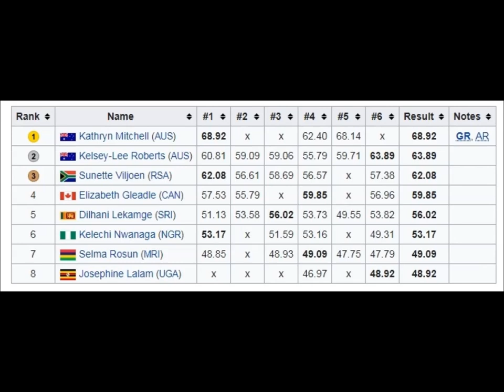Kathryn Mitchell (Australia) javelin 68.92 meters 2018 Commonwealth Games.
Kathryn Mitchell (born 10 July 1982) is an Australian track and field athlete who competes in the javelin throw.
She has represented her country at two Olympic Games, finishing ninth in 2012 and sixth in 2016.
She won gold at the 2018 Commonwealth Games with a throw of 68.92 m, a Commonwealth Games, Australian and Oceanian record. It also ranks her seventh on the world all-time list.
As a fourteen-year-old, she started in the sport but did not begin to take the sport seriously until she was seventeen years old.
She took up the sport after her sister borrowed a javelin from school to practice with it for a school event.
Mitchell was coached by Lindsay Burgoyne in high school.
At the start of high school, she broke the school record by 4 metres (13 ft).
She was coached by Eric Hollingsworth from 2003 to 2009.
Uwe Hohn has been her coach since 2010.
She trains at Olympic Park in Melbourne and has a scholarship with the Victorian Institute of Sport.
She is a member of the Eureka Athletics Club.
In 2006, Mitchell represented Australia at the Commonwealth Games, where she made the finals in the javelin, finishing sixth overall.
She finished first at the 2008 National Championships in Melbourne, Australia.
In 2010, she set a Victorian state record in the javelin.
At the 2010 Commonwealth Games, she finished fift.
Prior to competing in India, she spent four weeks training in Germany.
She finished second at the 2011 National Championships in Melbourne, Australia.
In January 2012, she competed at an Athletics Victoria inter-club meet, where she made a throw of 62.51 metres (205.1 ft).
While this distance would have qualified her for Olympics, the nature of the meet precluded it from counting.
She finished second at the 2012 National Championships in Melbourne, Australia with a throw of 59.23 metres (194.3 ft), short of the Olympic A-Qualifying distance of 61 metres (200 ft).
She finished third at the 2012 Ostrava Golden Spike in Ostrava, Czech Republic.
At the event, she threw a personal best throw of 64.34 metres (211.1 ft).
In April, she finished second at the 2012 St. Wendel World Class Meeting in Germany.
She was selected to represent Australia in the javelin event at the 2012 Summer Olympics, where she qualified for the final in the women's javelin.
Before departing for London, she participated in a Germany-based training camp.
At the Rio Summer Olympics in 2016, she placed 6th in the javelin throw final, with an effort of 64.36m.
Mitchell competed at the 2014 Commonwealth Games, finishing fourth, with a best throw 36 cm less than that of bronze medal winning compatriot Kelsey-Lee Roberts.
She improved on this performance at the 2018 Games, winning gold with a throw of 68.92m and setting a new Commonwealth Games record.
Born 10 July 1982 Hamilton, Victoria.

Recording of the throw by mr. Hohn.